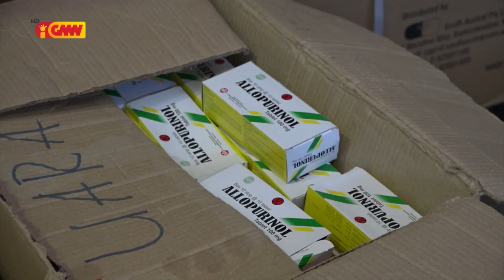SAMES pronto responde problema Ai-moruk ne’ebé HR no SS infrenta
SAMES pronto ona responde problema Ai-moruk ne’ebé Hospitál Referénsia no Sentru Saúde infrenta